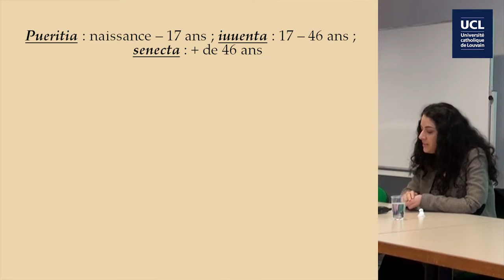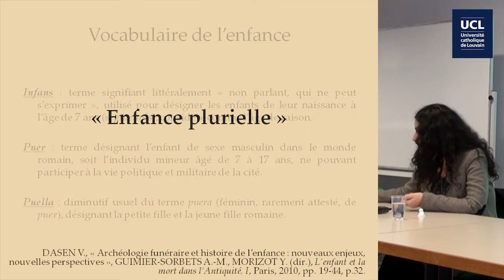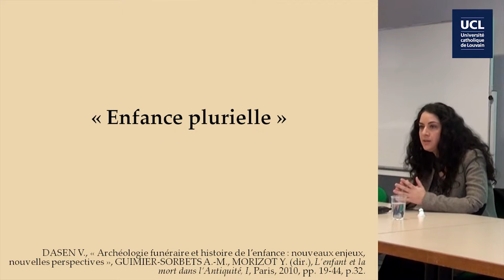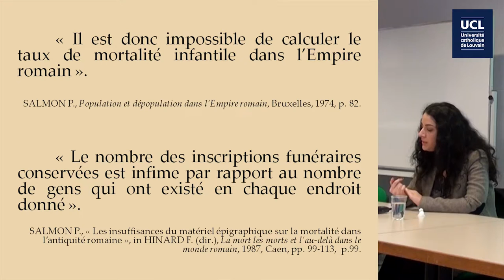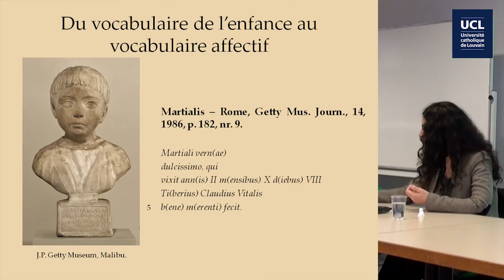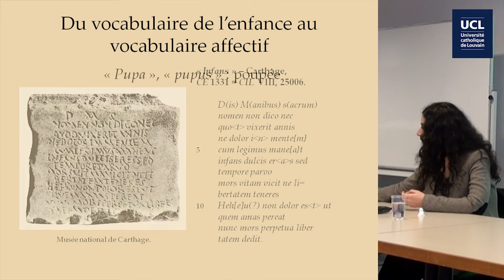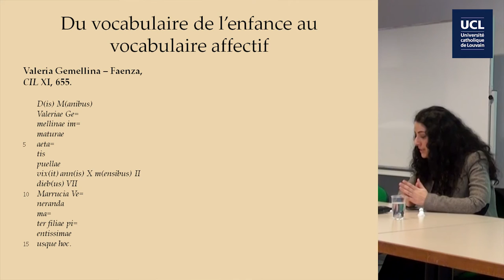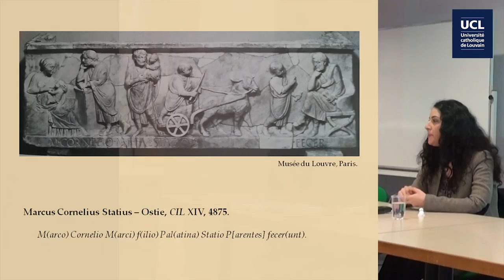Infantes, pueri et épigraphie : les inscriptions relatives aux enfants sous le haut-empire.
Conférence de Pauline Maouchi (Université de Poitiers).

Dans le cadre des Midis de l'antiquité.